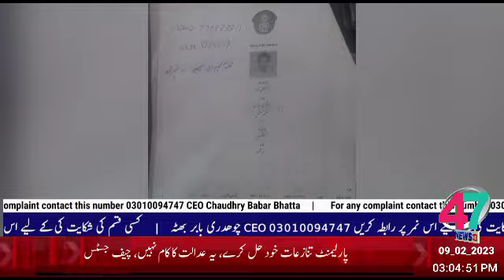February 9, 2023 ھیڈ لائنز *راہ چلتی لڑکیوں کی وڈیوز بنانے والا اوباش گرفتار* چوکی فردوس مارکیٹ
چینل 47 نیوز کو سبسکرئب اور لائق کریں شکریہ